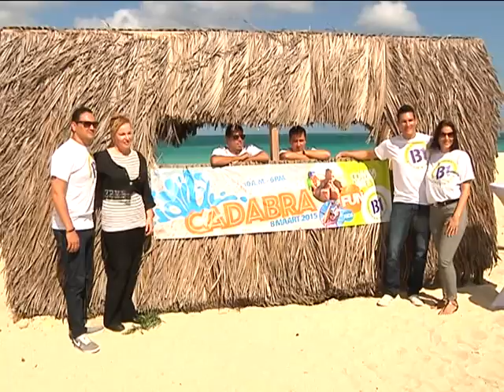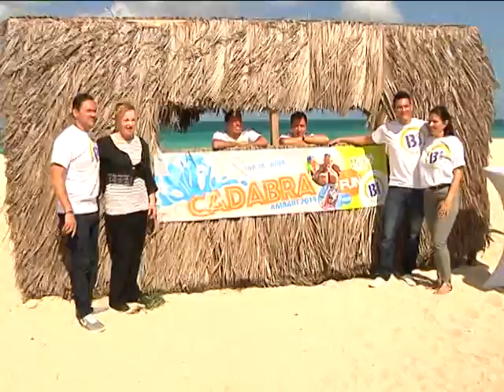04 MARTLON KOCK 01 3 MRT